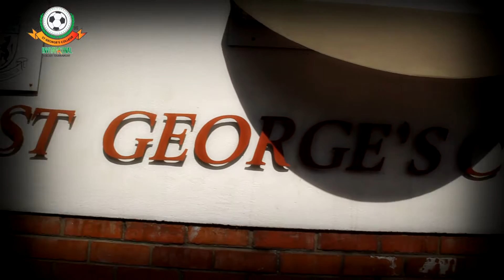Hammer and Tongues St Georges Soccer Invitational Tournament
Check out the exciting Hammer and Tongues St Georges Soccer Invitational Tournament.It was a fusion of 20 Zimbabwean schools; both private and government  .The young stars had the desire and passion to win, and they absolutely gave it their all in a 2 day fierce tournament.